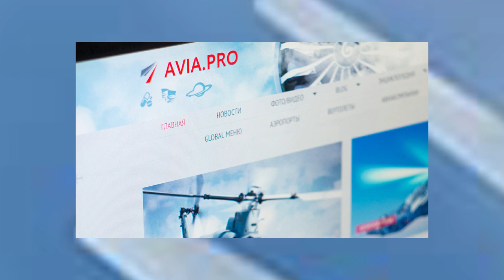Bayraktar TB2 UAV hit Armenia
The Bayraktar TB2 strike drone delivered new strikes on the territory of Armenia.
Azerbaijan has switched from using Bayraktar TB2 strike drones in Karabakh to using these drones to strike on the territory of Armenia. As it became known, the drone attacked the positions of the Armenian military on January 11, as evidenced by fragments of the MAM-L ammunition found on the spot.
According to data obtained by the Avia.pro news agency, the strike of the Azerbaijani Bayraktar TB2 drone hit the positions of the Armenian military near Vardenis, i.e., directly on the territory under the sovereignty of Armenia. It is known that the drone was not detected by air defense systems, which probably indicates that Azerbaijan could additionally use its electronic warfare equipment to covertly strike.
It should be noted that despite the fact that the situation between Azerbaijan and Armenia has stabilized, there is a very high risk of new armed clashes and a full-fledged military conflict in the region, which is also due to the recent statement by Azerbaijani President Ilham Aliyev about his readiness to attack Armenia.
Baku does not officially comment on the strikes on the territory of Armenia.